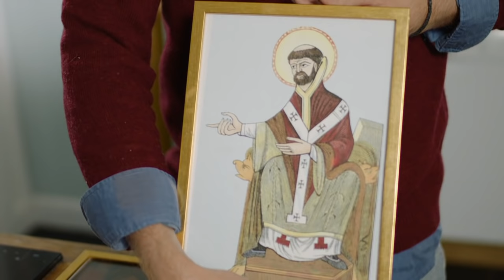Ernst: "Vi har väl alla dekorerat en r***bulle?"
Så mycket roligare visas på Kanal 5 söndagar 21.30 på Kanal 5 och

Tävla med Casumo och Så mycket roligare och vinn din drömresa värd 50.000 kr! Tävla här